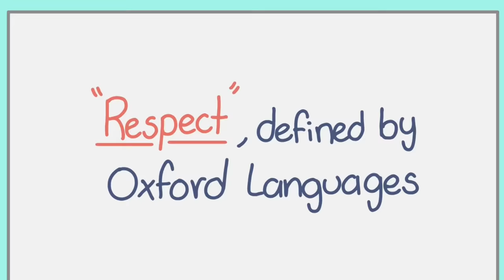Ways to Gain Your Respect, Backed by Research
Are you tired of feeling like you're not being taken seriously? Do you want to learn how to gain respect in both your personal and professional life?

In this video, 5 Ways to Get More Respect, Backed by Research, we'll share five proven strategies to help you earn the respect you deserve. Each of these technique is backed by extensive research that they really work.

From body language to communication skills, we'll cover all the essential tools you need to boost your confidence and assertiveness. Whether you're looking to make a great first impression, improve your leadership skills, or simply feel more confident in social situations, this video has something for everyone.

We also covered the common things that make others lose respect for you. Be sure to check it out too

Researcher/Writer: Max Feng
Editor: Brie Villanueva
Script Manager: Kelly Soong
Voice Over: Drew Baillie
Animation: Lesly
Project Manager: Cindy Cheong

5 Ways to Get More Respect, Backed by Research